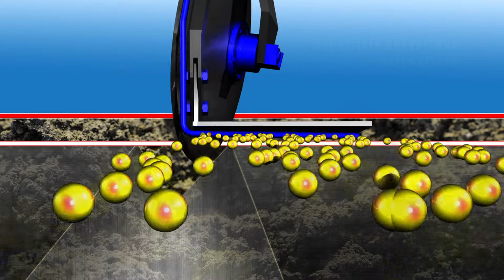MTU - AMA POLAND